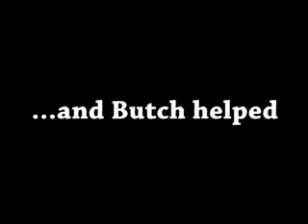We Are Friends! - Choose Your Own Adventure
Steve's just makin' a run to da sto'... but Frank's all up in his grill... what happens? YOU DECIDE!!!